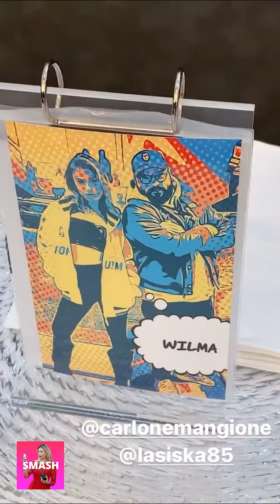LADY FACCHINETTI NUOVE INSTAGRAM STORIES!